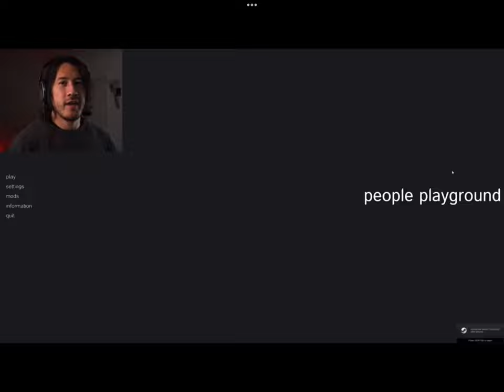markiplier- IM DONE!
alot of slurs for your potential children